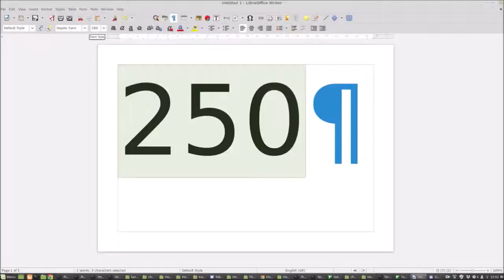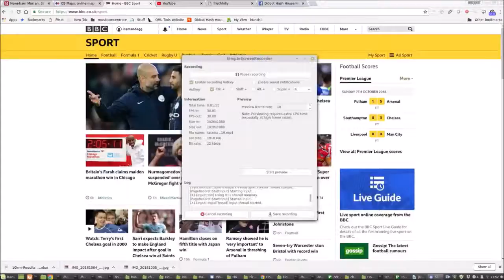How to Print a Large Font Race Number with Office or Libreoffice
Need a temporary House Number, A Race Number, Birthday Party Name but Word doesn't provide a large enough font?
Select Menu FORMAT
Select PAGE STYLE
On the 'default' Page Tab
Look for two radio buttons next to ORIENTATION
Select Landscape
lastly Click OK.

Select the Font you require
The click in the size box and enter 400 ... Now click RETURN